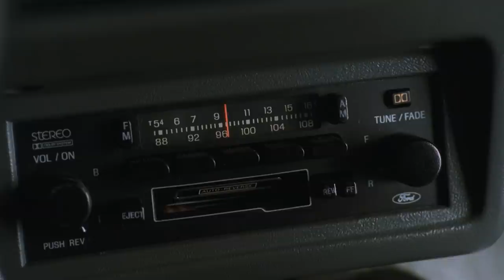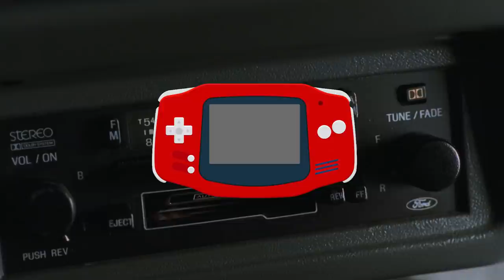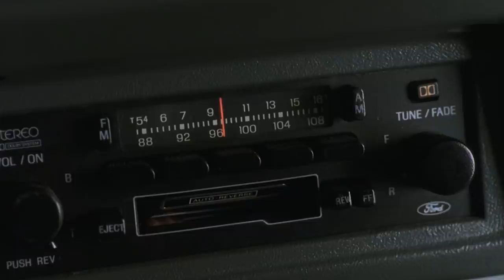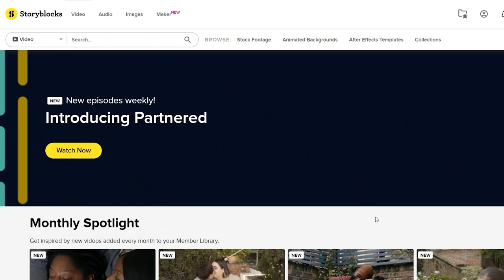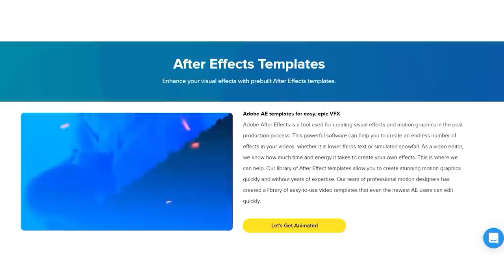The Howler | A Horror Story